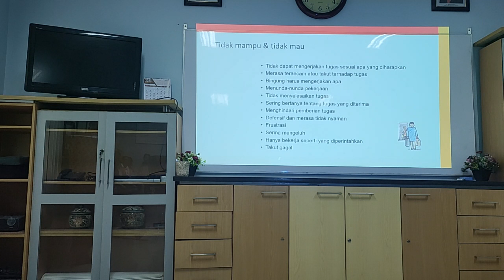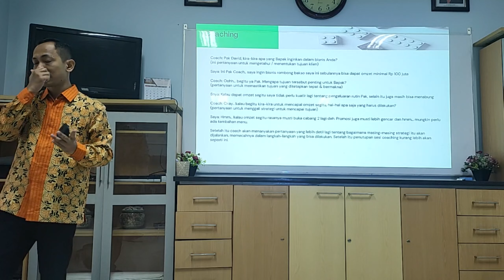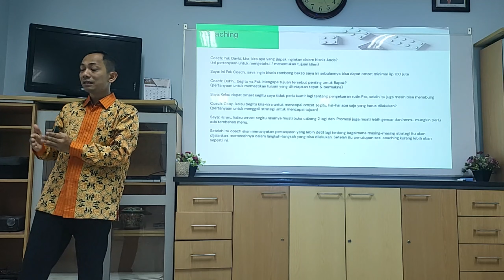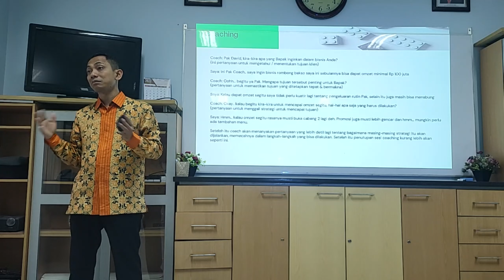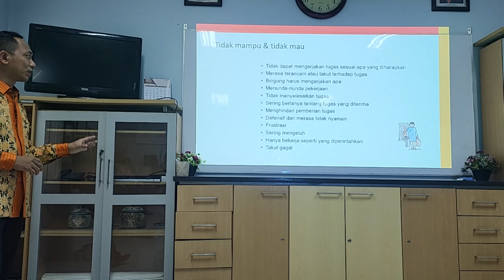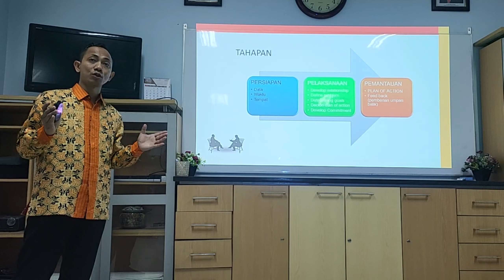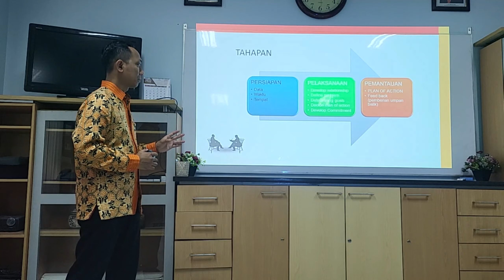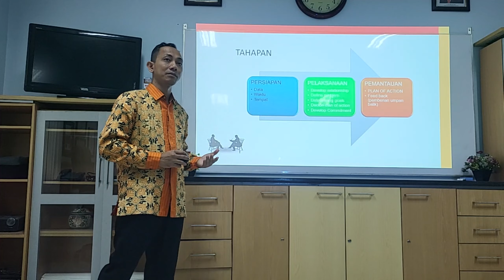PL28 Apakah Coaching harus Ada Solusi yang Diberikan | Pinjol Pinjaman Online | Pelatihan Coach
Apakah Coaching harus Ada Solusi yang Diberikan | Pinjol Pinjaman Online

Berikut adalah salah satu bagian dari rangkaian Latihan Kepemimpinan yang diadakan untuk para leader lapangan.
Semoga bermanfaat bagi teman-teman juga

Instagram & WhatsApp Channel @abdluky